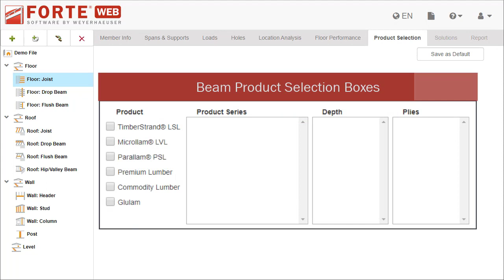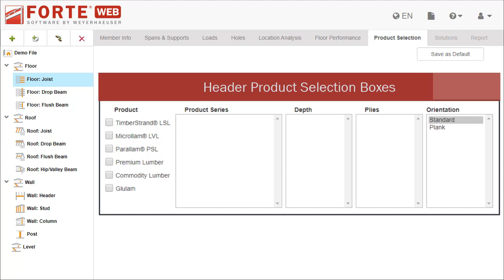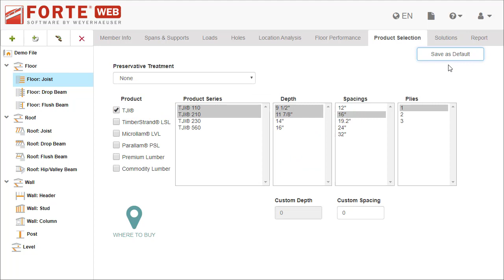Tour ForteWEB: The Product Selection Tab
This video shows the fields on the Product Selection tab.

For more information about ForteWEB including how to contact support or get training, go